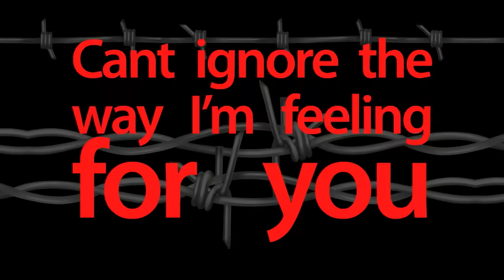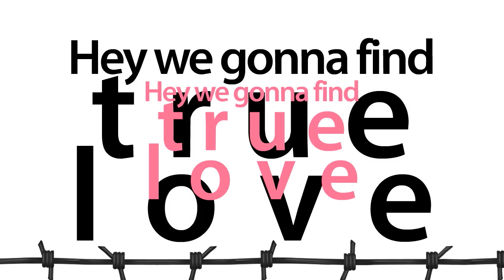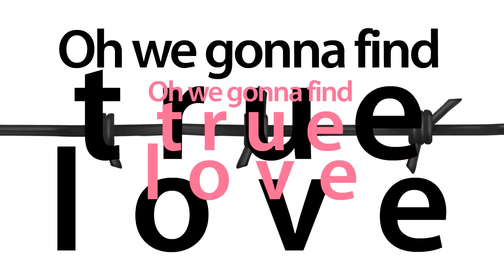Lenell Brown - One Day (Official Lyric Video)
Clipper's Sounds ha surgido como un sello líder trabajando la música electrónica y dance en España, abarcando todos los sub-estilos derivados.

Clipper's Sounds has emerged as a label leader in the dance and electronic music in Spain, encompassing all sub styles derived.